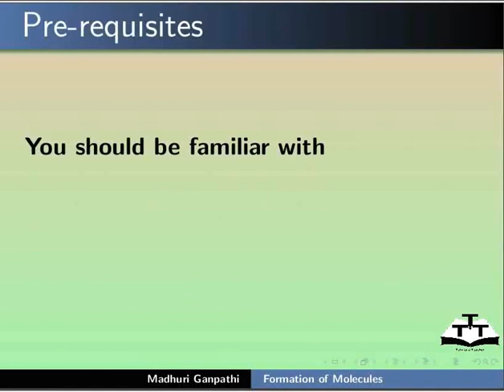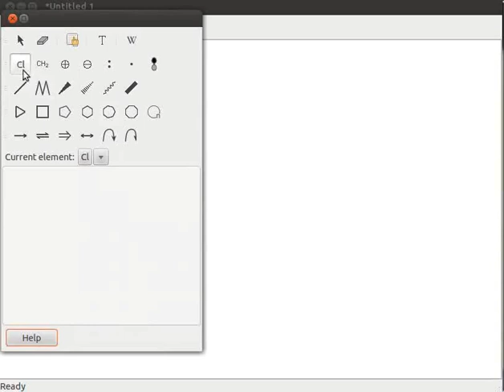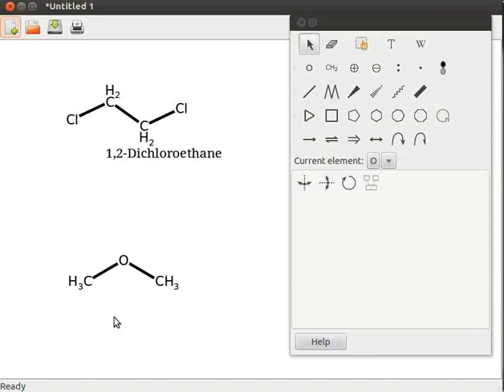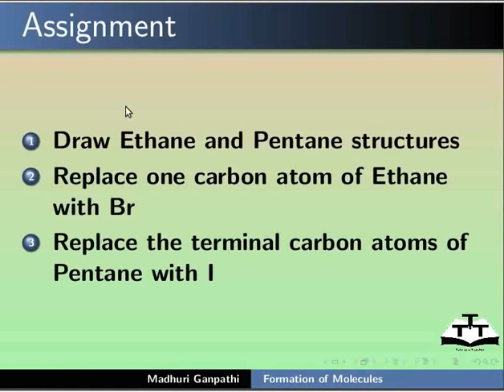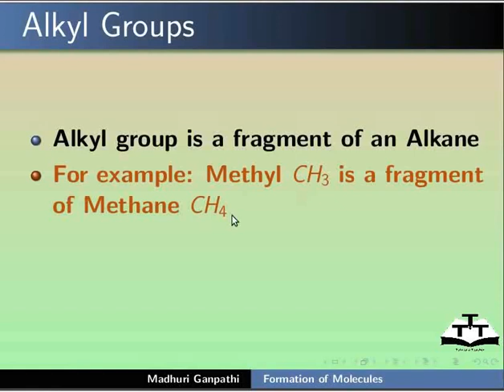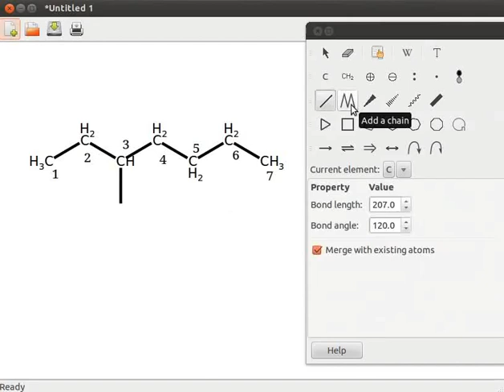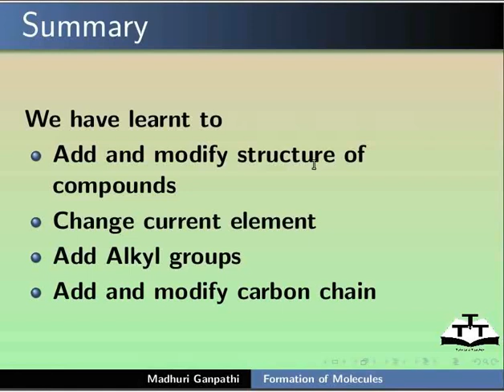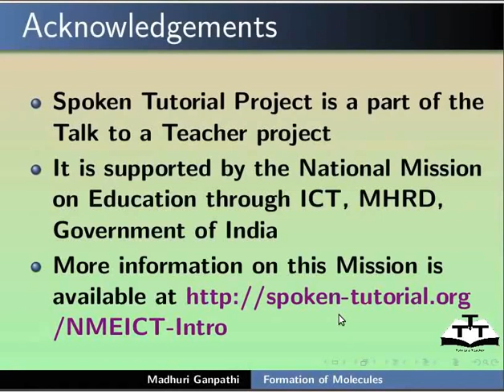Formation of molecules - Assamese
Periodic table কম্বো বোতাম ব্যবহাৰ কৰি বর্তমান
 এলিমেন্টৰ পৰিবর্তন কীবোর্ড ব্যবহাৰ কৰি বর্তমান এলিমেন্টৰ পৰিবর্তন
 Alkyl গ্রুপৰ বর্ণনা
 Add or modify a text টুল ব্যবহাৰ কৰা
 চেইনৰ অবস্থানৰ সংখ্যায়ন কৰা
 স্ট্ৰৈইত চেইনৰ পৰা ব্ৰান্চ্দ চেইনলৈ কার্বন চেইন যুক্ত আৰু পৰিবর্তন কৰা